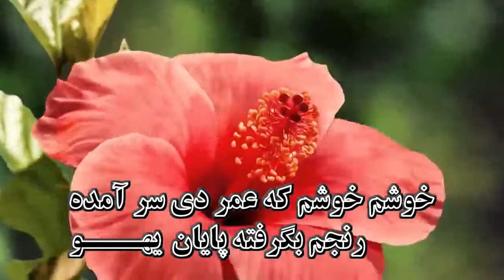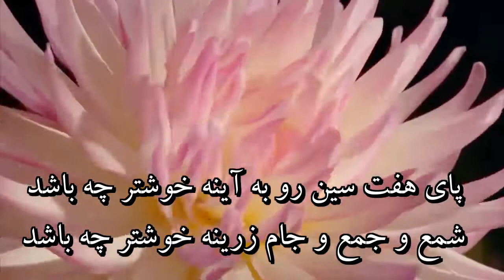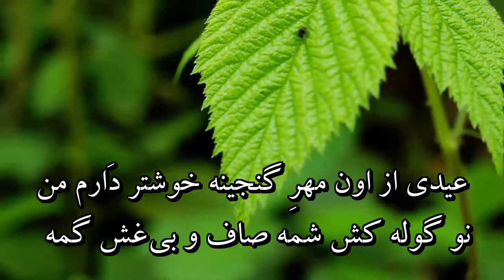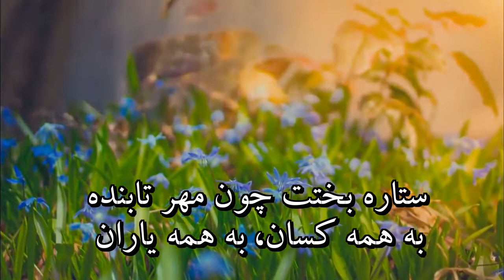Nowrouz, Nowrouzh, Новруз, Happy Spring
20 March 2021 - Time 10:37 Central European time

نوروز
آهنگ : جهانگیر سرتیپ‌پور
خواننده: احمد عاشورپور
ارکستر : آلوارو سباستیان

بهار آمد سوار آمد به مرکب نوروز
خورشید تابان یهــــو
خوشم خوشم که عمر دی سر آمده
رنجم بگرفته پایان یهــــو
بیا که خوش کنم دلم به روی تو شادم کن
در این نو بهاران
دور سرما رفته غم به یکجا رفته
پا بکوبیم یاران

به من و تو بادا سال نو فرخنده
به سال نو گردد ما را لب پرخنده
ستاره بختت چون مهر تابنده
به همه کسان  به همه یاران ، خوش و خرم روزگاران

پای هف سین رو به آینه خوشتر چه باشد
شمع و جمع و جام زرینه خوشتر چه باشد
عیدی از آن یار دیرینه خوشتر چه باشد
گیرم در آغوشش
میگویم در گوشش
صد سال به این سالا

بهار ايسه، سوار ايسه، مي نازنين
خرُشید اسب نوروزه یهــــو
خوشم خوشم کی دیوِ زَم بنَه سرا پا جیر
دیل باز پیروزه یهــــو
بیا و خوش بکون دیلا کی جی تی رو وَهال
پارساله سوزا یهــــو
سوز سرما بوشو ، غم به یکجا بوشو
پا بکوبیم یاران
تره ببه فرخنده تازه سال ، مره هم
تره بمَانه خوشی و اقبال ، مره هم
تره بَایه شادی در همه حال ، مره هم
به همه یاران به کس و کاران
خُرم ببه روزگاران
هف سینه ور رو به آینه ، خوشتر دَرَم من
شمع و جمع و جام زرینه ، خوشتر دَرَم من
عیدی از اون مهرِ گنجینه ، خوشتر دَرَم من
نوگوله کش شمه
صاف و بی‌غش گمه
صد سال به اَ سالان

ستاره‌ی بخت ات چون مهر تابنده
به همه کسان ، به همه یاران
خوش و خرم روزگاران

نوروز 2021